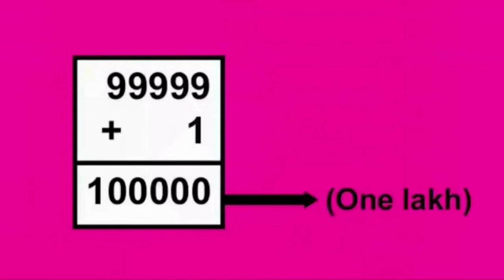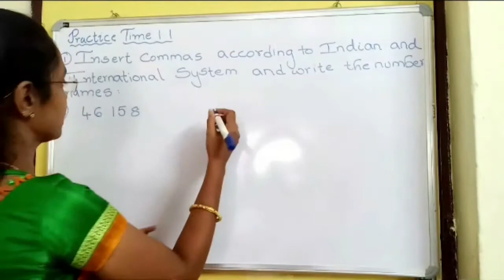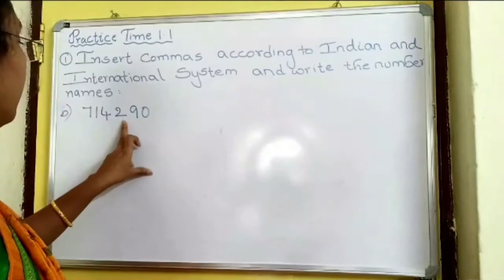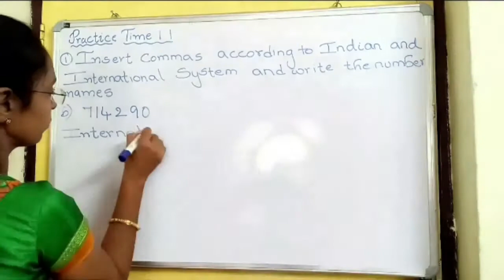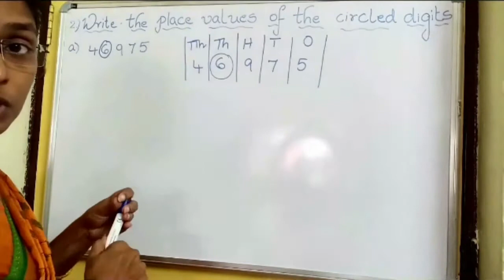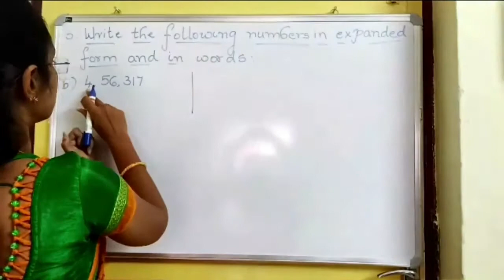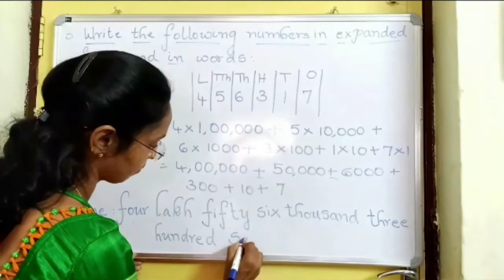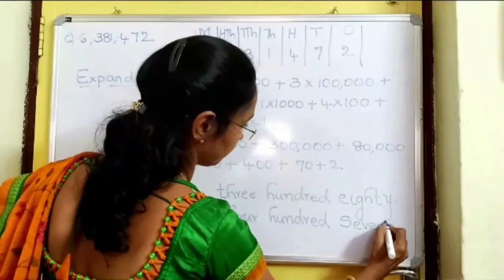class 4, chapter 1, Large Numbers Period 2